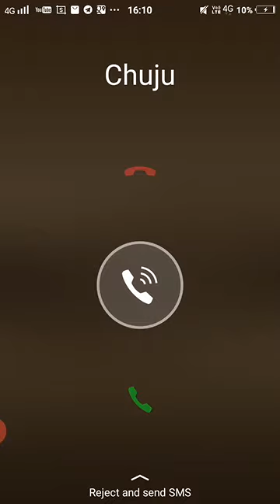मुगलकालीन_कृषि_व्यवस्था Ravi_history